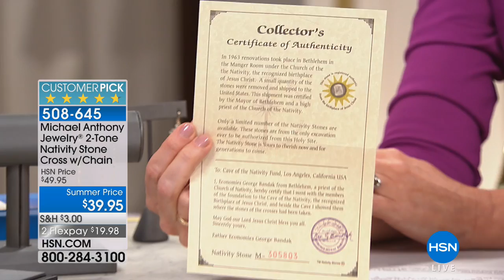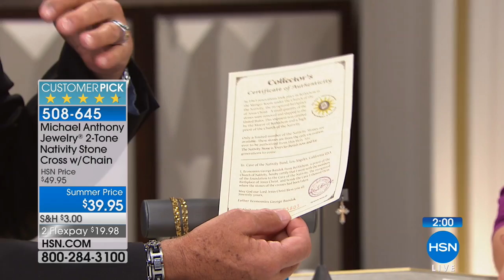Michael Anthony Jewelry 2Tone Nativity Stone Cross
Michael Anthony Jewelry 2Tone Nativity Stone Stainless Steel Cross with 18" Chain Necklace

Slip on this big, beautiful cross pendant and know that you never walk alone. This detailed symbol of...